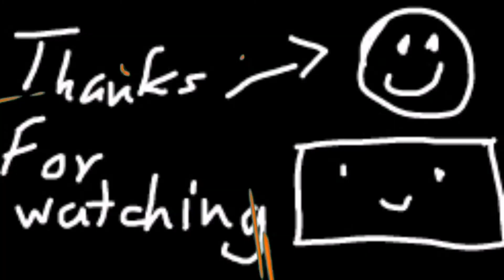We Went To Hunted Building At 3am *gone wrong **